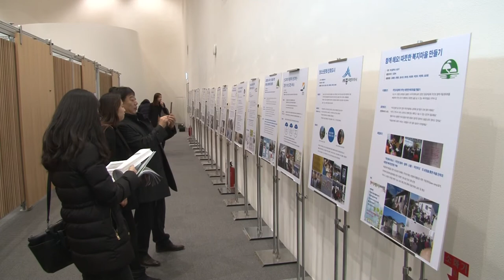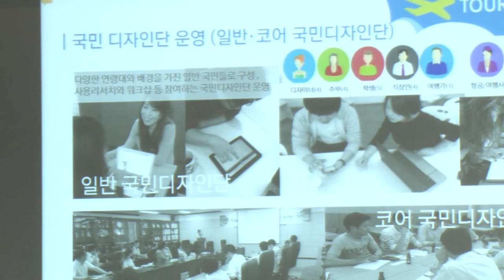[행정30초] 2015 정부3.0 국민디자인단 성과공유대회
[속기 자료]

- 행정30초

- 정부3.0 국민디자인단 성과공유대회 개최

- 국민에게 필요한 정책을 국민이 직접 개발한 결과를 공유하는 장 마련

- 국민중심의 공공서비스 혁신에 기여한 우수활동자 표창도 이루어져

- 정종섭 행정자치부 장관 인사말

- 우리가 드디어 우리 손으로 정책을 디자인하고 평가하고 하게 된 데에 대해서 감개가 무량합니다.

- 우리 정부는 아시다시피 국민중심, 행복국가 이렇게 있습니다. 그래서 모든것을 국민들의 눈높이에 맞추어서 국민이 원하는 데로

- 그렇게 해서 궁극적으로 우리 국민들이 행복한 사회를 만들겠다 하는 것이 정부의 기본적인 방향입니다.

- 그야말로 나라를 운영하는 이런 즐거운 운영방삭이 더 확대가 되어가지고 우리 국민들이 모두 주인이 되는 그런 시기를 앞당겨 주시기를 간곡히 부탁을 드리고...

- 촬영, 편집 : 홍보담당관실 정태원

- 생활은 편리하게, 정부는 유능하게, 창업은 쉽게, 국민에게는 믿음을 정부3.0